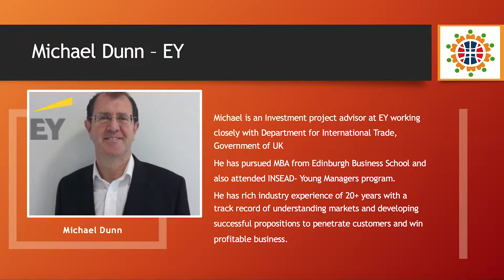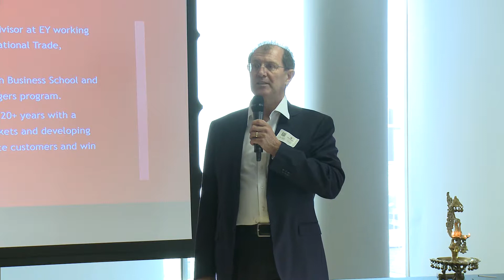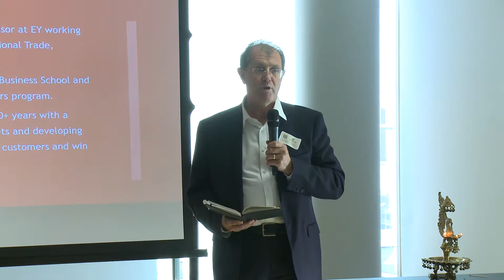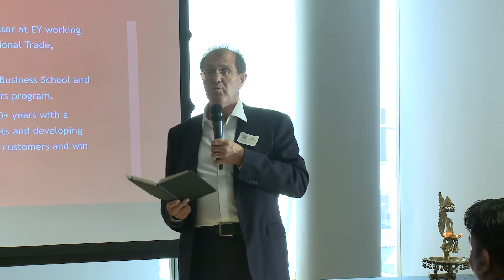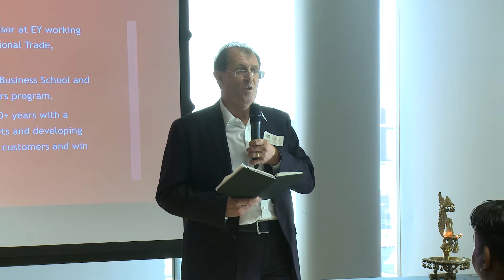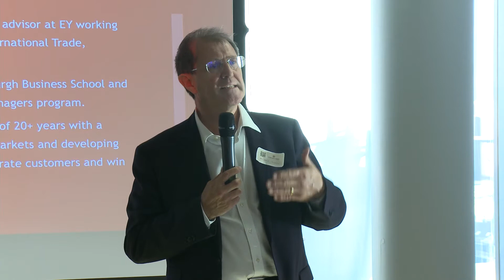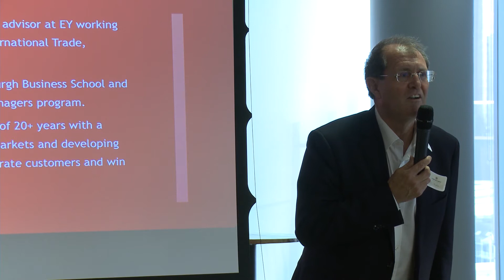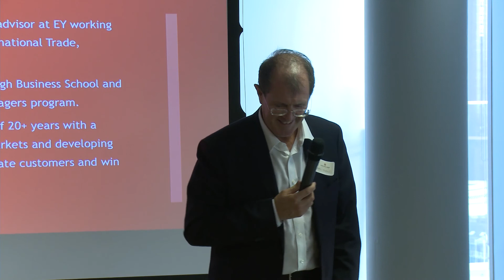UKISC - 16/08/2018 Conference - PART 2/11 - Michael Dunn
Rahul Ithape has decided to launch a collaborative platform to bridge the gap between Indian and UK start-up ecosystems, hence UKISC is launched on 16th August 2018.

UKISC launch is supported by Sushil Gaikwad,GAGAN Sarin, Dr.Vijendra Ingle, C.K.Naidu, Vihang Ingle, Reshma and Vikas Deshpande, Amit and Rigveda Joshi, Nivedita Sukalikar, Pankaja Karnekar, Vipul Gangurde and Abhijit Kalaskar